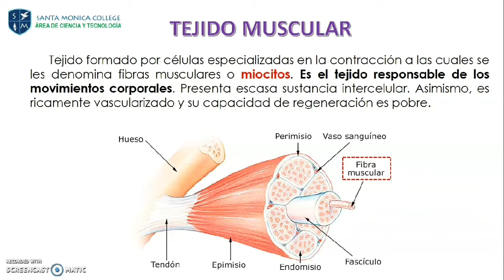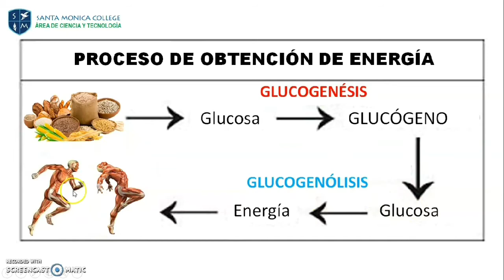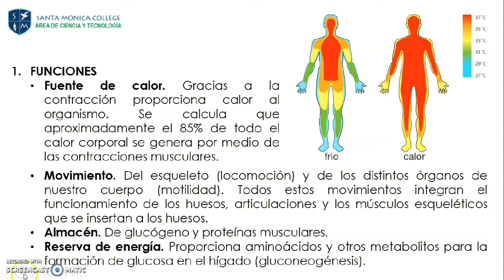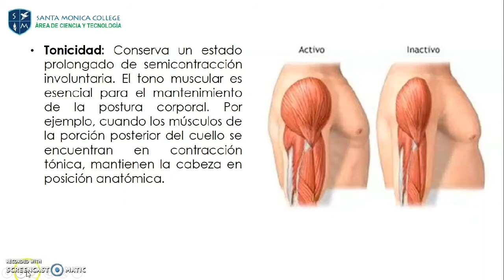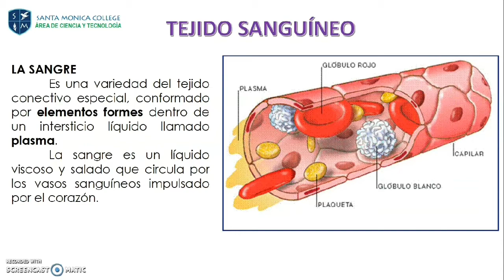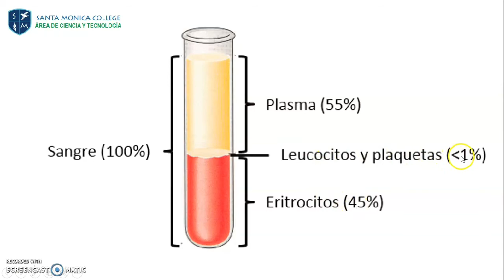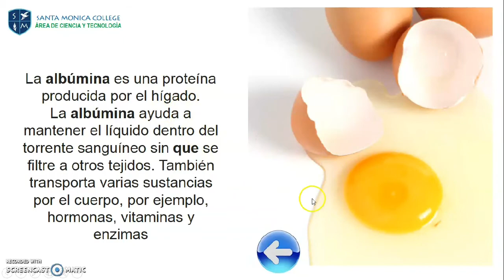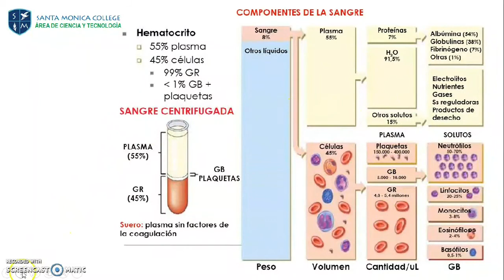TEJIDO MUSCULAR Y SANGUÍNEO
SANTA MONICA COLLEGE